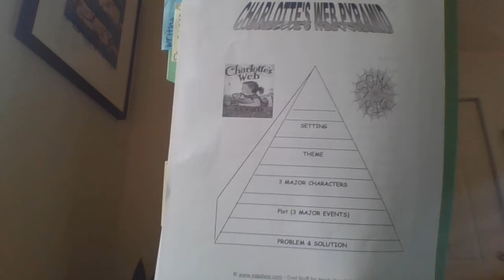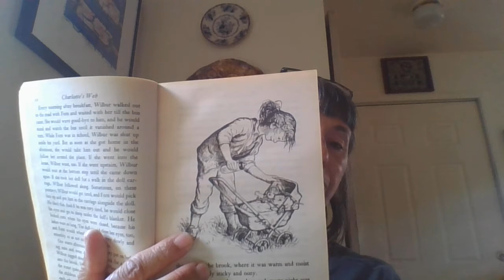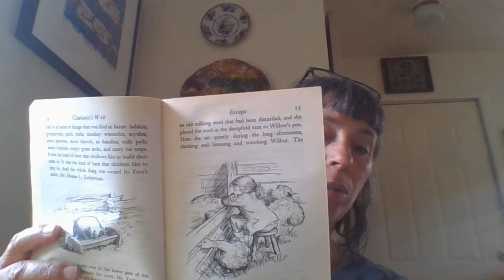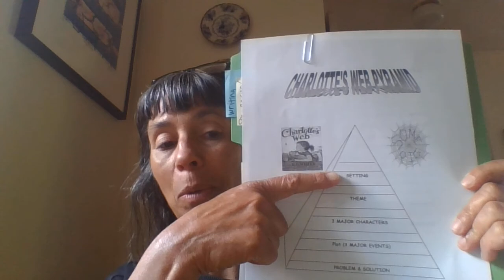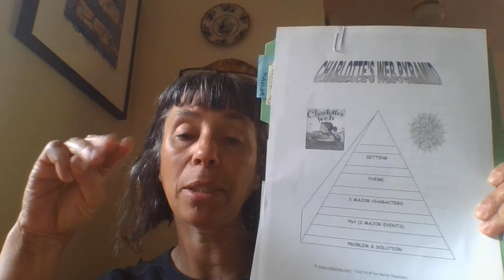Charlotte's Web Ch 2&3, Ms. Laughlin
Think about story elements while enjoying these new chapters!